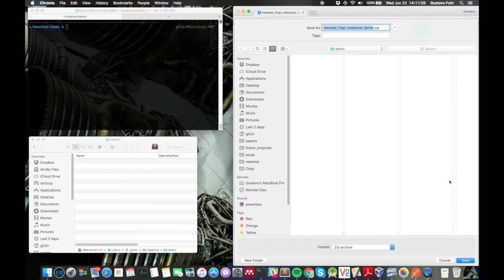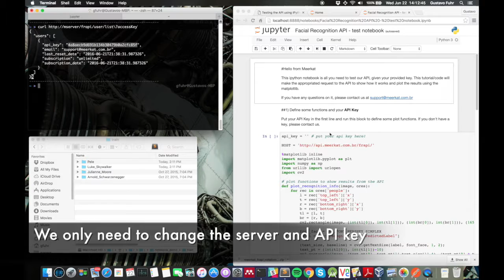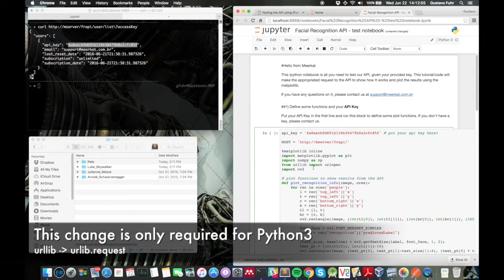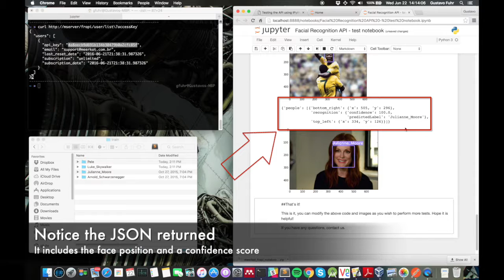How to run your first experiment using frAPI - our Facial Recognition API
This video showcases our ipython notebook script that could be run using our API our on-premise version.